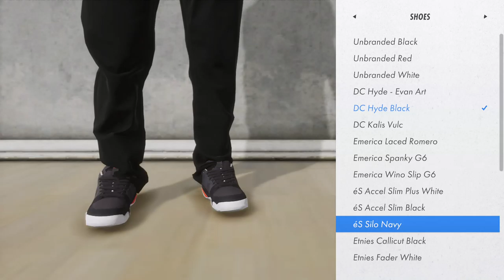Is Skater XL Worth Buying Mysta Cyric